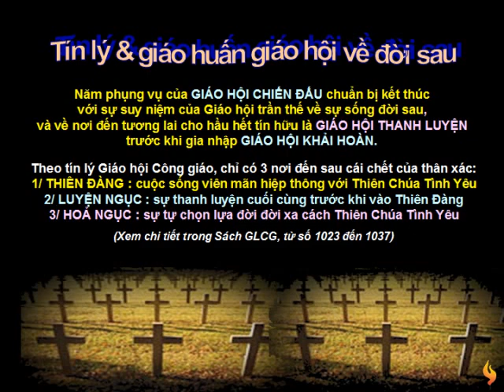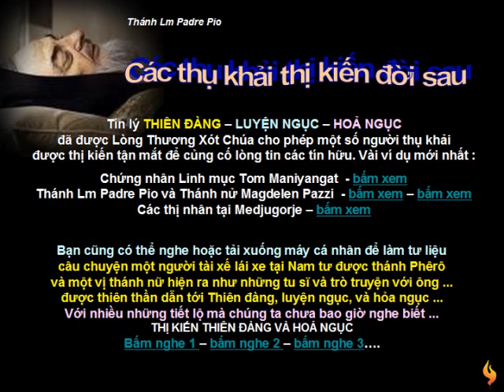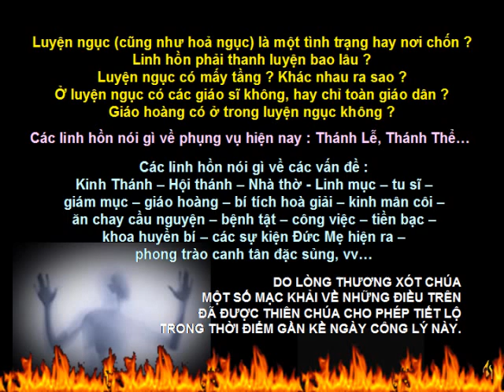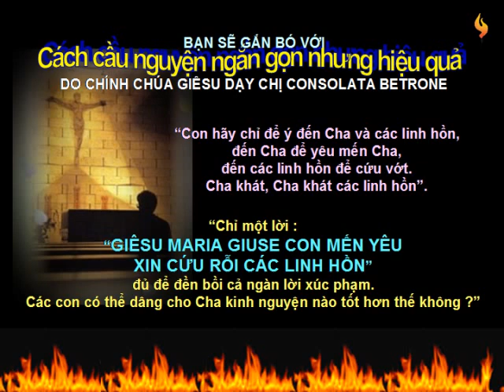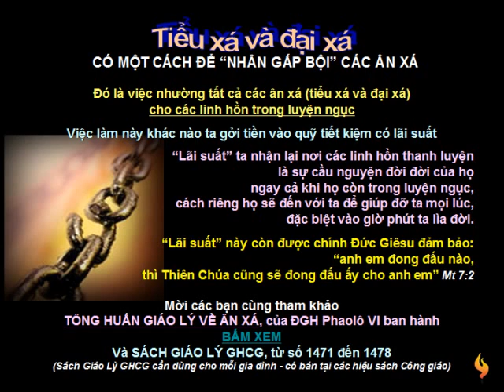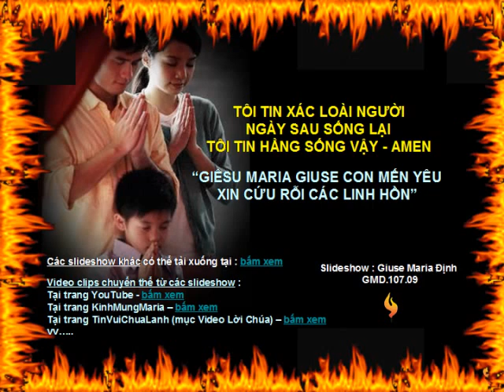Toi Tin Co Su Song Doi Doi (Le Cac Thanh 1/11/2009)